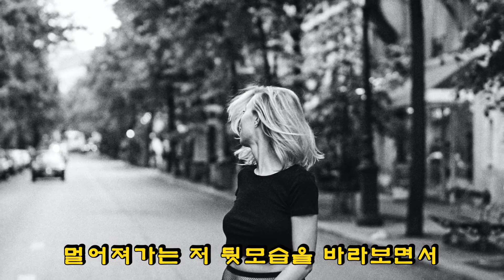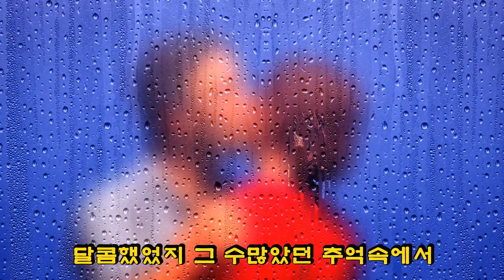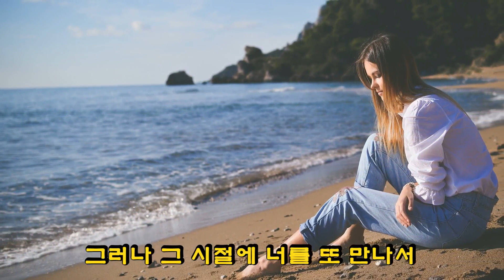슬픈 인연 - 나미Nami (1984) 가사 lyrics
드라마 “응답하라 1988” OST
(가사lyrics)
멀어져가는 저 뒷모습을 바라보면서
난 아직도 이 순간을 이별이라 하지 않겠네
달콤했었지 그 수많았던 추억속에서
흠뻑 젖은 두 마음을 우리 어떻게 잊을까
아 다시 올거야 너는 외로움을 견딜 수 없어
아 나의 곁으로 다시 돌아 올거야
그러나 그 시절에 너를 또 만나서
사랑할 수 있을까 흐르는 그 세월에
나는 또 얼마나 많은 눈물을 흘리려나